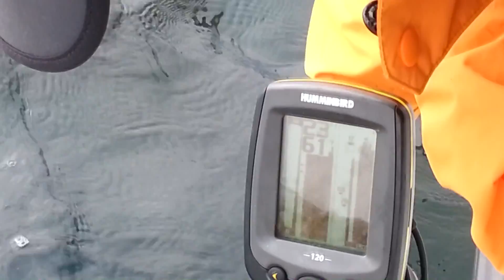[Namanak] Longbeach Opaleye. Mar.2015